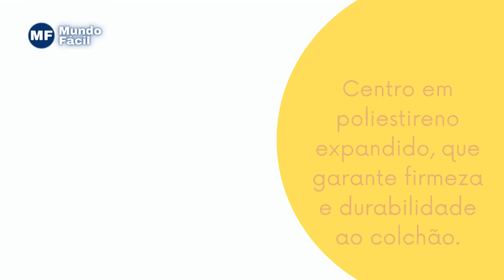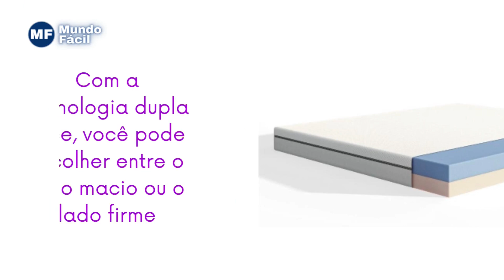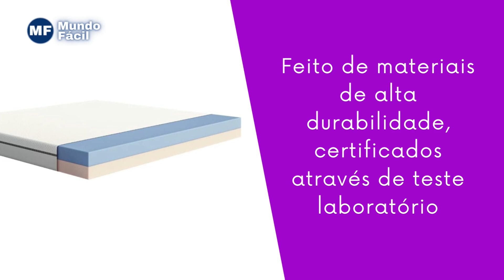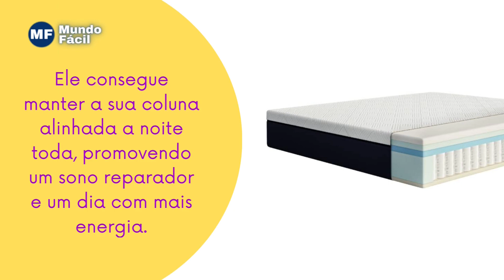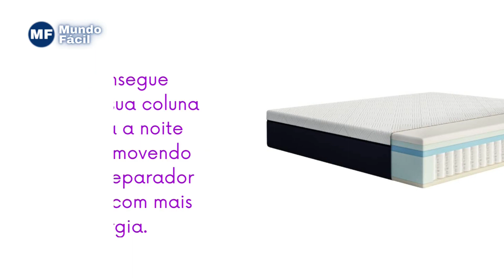[DORMINDO COMO UM BEBÊ] Qual melhor colchão king size | TOP 5 Melhores Colchões King Size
Neste vídeo você vai descobrir qual o melhor colchão King size, separei 5 modelos que são considerados os melhores colchões King size para você ter uma noite de sono tranquila!

00:00 Fala galera

⭐⭐ 𝐎𝐍𝐃𝐄 𝐂𝐎𝐌𝐏𝐑𝐀𝐑 ⭐⭐

00:48 5- Colchão King Ortopédico Sleep Extra Firme BF Colchões
02:05 4- Colchão King Size Duo Comfort Emma
04:09 3- Colchão Luuna Blue king size
05:33 2- Colchão Emma Premium Hybrid king size
08:07 1- Colchão Luuna One king size